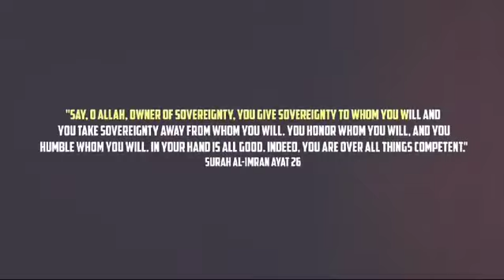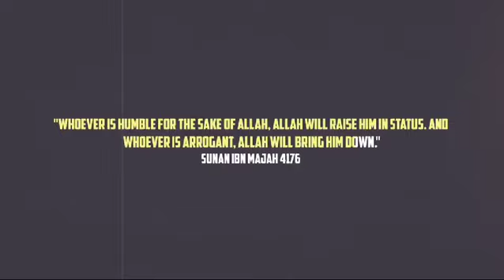greatness of ALLAH